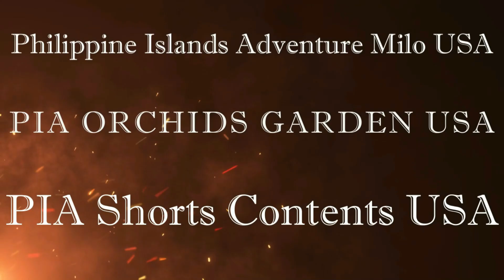Doritos Tangy Pickle Chips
So will it be tasty or Yucky lets find out